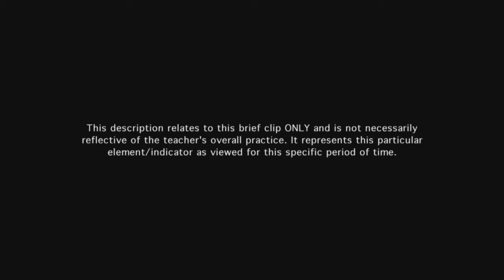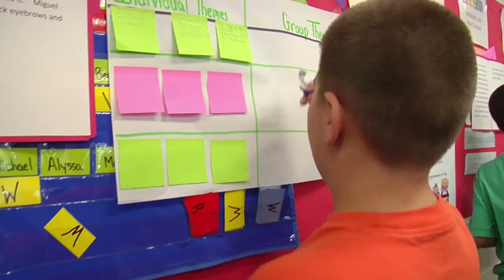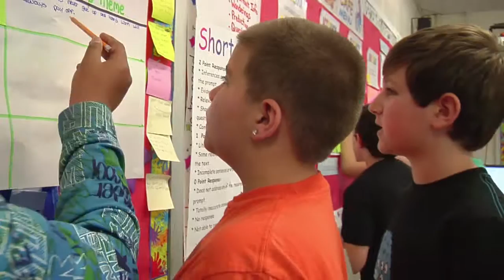Teacher groups students effectively - Example 12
Instructional groups are productive and focused, and tied to the instructional purposes of the lesson.